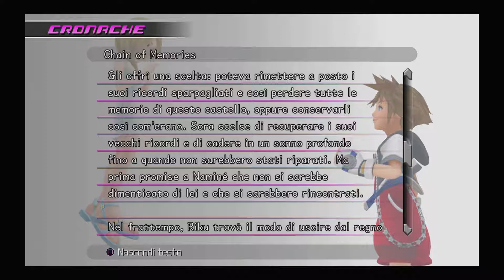Kingdom Hearts Dream Drop Distance HD - Parte 07: Il Paese dei Balocchi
Kingdom Hearts Dream Drop Distance HD - PlayStation 4
SQUARE ENIX, Disney Interactive Studios, 2017